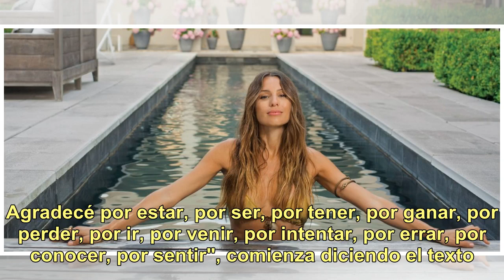El emotivo posteo de Pampita que conmovió a sus seguidores, ¡se mostró agradecida por su presente!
Tuvo que enfrentar dolorosos momentos. Sin embargo, Pampita (40) siempre hizo hasta lo imposible por mantener su sonrisa. Si bien se considera fuerte, es muy sensible. Si sus seres queridos están pasando por difíciles situaciones, ella también sufre. Este año, Carolina se separó de Pico Mónaco. Al m...